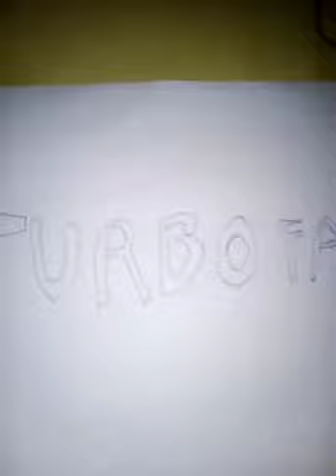Ventiladores do canal